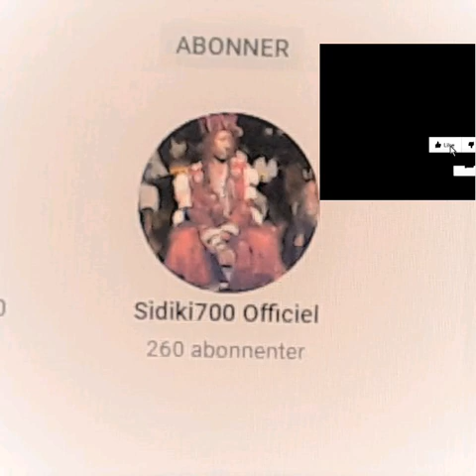Madou Sangaré Morikai diarra .1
00:00 700
00:45 Sidiki
01:00 Sidiki
02:00 Sidiki
03:00 Sidiki
04:00 phase6
05:00 phase7
06:00 phase8
07:00 phase9
08:00 phase10
09:00 phase11
10:00 phase12
11:00 phase13
12:00 phase14
13:00 phase15
14:00 Romana
15:00 Romana
16:00 Romana
17:00 Romana
18:00 Romana
19:00 Romana
20:00 Romana
26:37 Romana